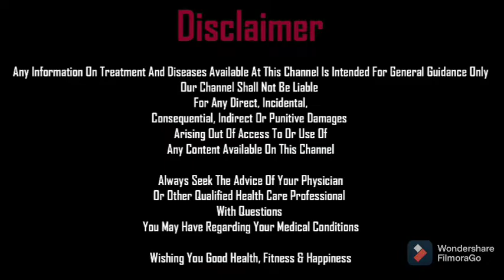Homoeopathic cream for acne pimples problem, Homeopathic treatment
Watch this video to know about aquifolium Cream for acne pimples treatment

Apply on infected area 2-3 times in a day

Thanks..

Any information on treatment and diseases available at this channel is intended for general guidance only. Always seek the advice of your physician or other qualified health care professional with questions you may have regarding your medical conditions.. Our channel shall not be liable for any direct, incidental, consequential, indirect or punitive damages arising out of access to or use of any content available on this channel. Wishing you good health, fitness and happiness..
 Homoeopathic Dawakhana